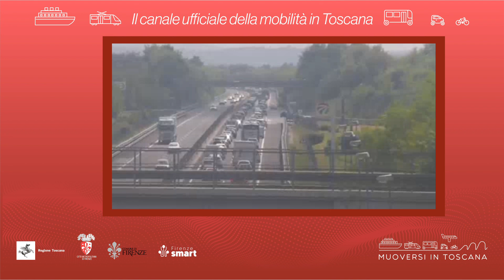Muoversi in Toscana - Edizione delle 14.30 del 21 aprile 2023